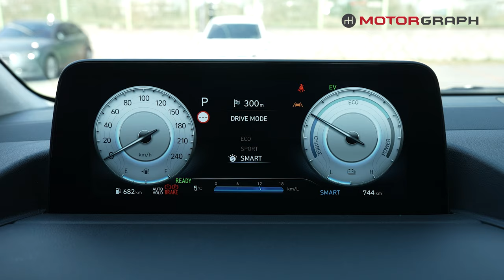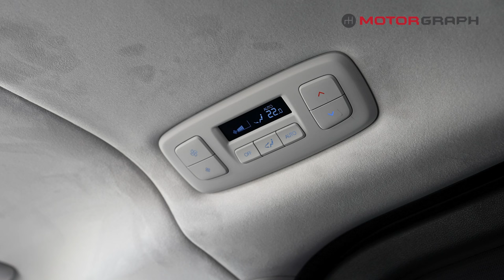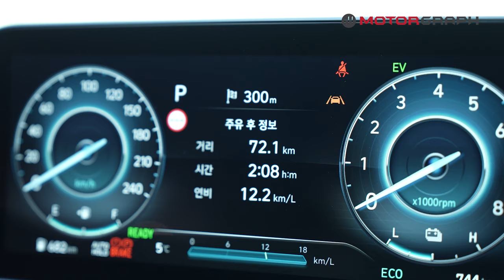New 2024 Hyundai Staria Hybrid Minivan Close Look “The People Carrier"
If you want more details about 2024 Hyundai Staria Hybrid, then watch this video!

Timeline:

00:00​ Hyundai Staria Hybrid
00:03 Exterior
00:27 Lighting
00:49 Remote Key
02:01 Engine Room
02:05 Trunk Space
02:11 Interior Space
03:48 POV Ride (The 2nd Row)
07:23 POV Ride (The 1st Row)
15:56 Fuel Economy

About Motorgraph:
Motorgraph is the largest and #1 online automotive magazine in South Korea. We cover not only general news about cars, but also texts, videos and live broadcasts covering various events such as test rides and international motor shows.

Motorgraph World introduces you first the latest cars from Hyundai, Kia, Genesis, Ssangyong, GM Korea and Renault Samsung.